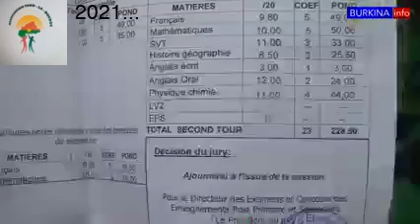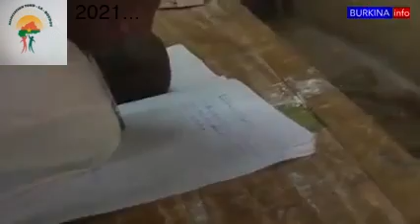July 14, 2021